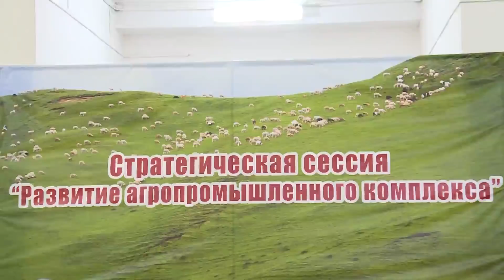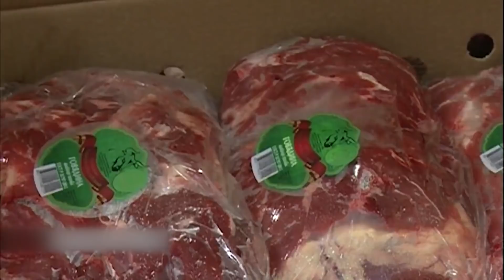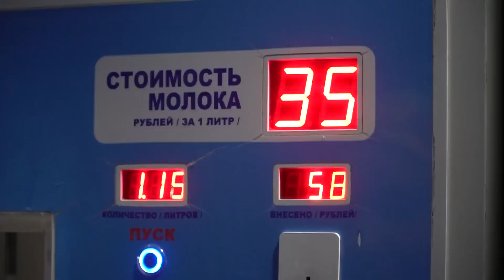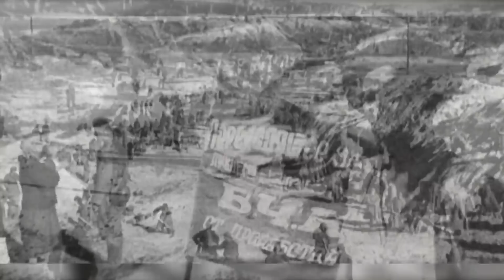Агросектор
Повышение плодородия земли, привлечение инвесторов, оказание господдержки - о развитии агропромышленного комплекса в Дагестане говорили  на стратегической сессии по АПК.  В Минсельхозпроде состоялась встреча с  фермерами - победителями конкурса.
Молочное скотоводство в Дагестане -  хорошее питание и никакой  химии, коровы на ферме в селе Уллубий-аул  Карабудахкентского района  дают больше 30 литров молока в день.
60 тысяч гектаров  орошаемых сельхозугодий.  КОРу – главной водной артерии Дагестана в этом году исполняется 95 лет.
Рекордный урожай лука собрали аграрии Дагестана.